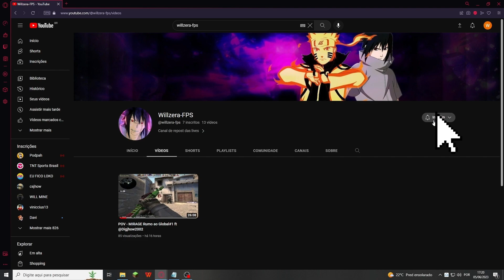POV - INFERNO Rumo ao Global#6 ft @Digjhow2002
rumo ao global,fallen rumo ao global,cs go rumo ao global,
free fire rumo ao global,rumo ao global 1,cs2, counterstrike 2
,rumo ao global gordox,csgo,fks csgo,neagle csgo,
hack csgo,mtk csgo,csgo highlights,como baixar csgo,
skin changer csgo,csgo skins
counter strike,counter strike 1.6,como baixar counter strike 1.6,
counter strike global offensive,counter strike source,
como baixar counter strike no pc,como baixar counter strike source,
esl counter strike,fallen,star wars jedi fallen order,
fallen kingdom,fallen cs go,bad fallenjogando cs go,neto jogando cs,
alborghetti jogando cs,jogando cs 1.6,bolsonaro jogando cs,
musicas para ouvir jogando cs go,jogando cs,
jogando cs go pela 1 vez,jogando cs 1.6 online